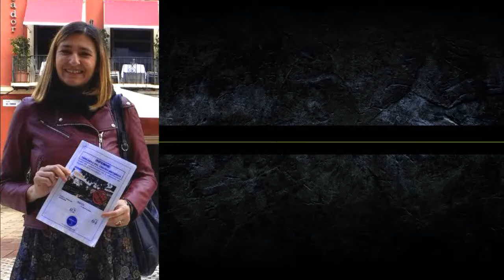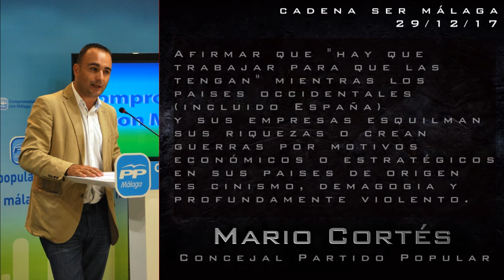"Suicidio" en la cárcel de Archidona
Una persona migrante de 36 años se ahorcó ayer en la cárcel CIE de Archidona.
No os perdais las declaraciones de Mario Cortés (PP) ayer en la cadena Ser.
No son suicidios, son asesinatos.